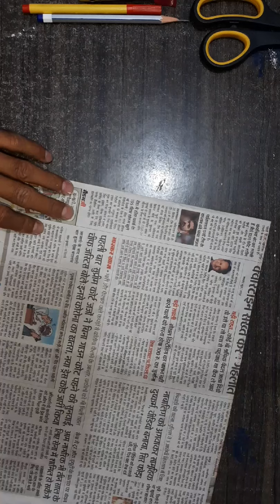News paper craft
Geegraj Kumawat